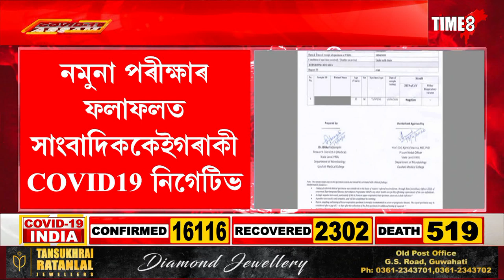লাহৰীঘাটৰ সাংবাদিকৰ দেহত নাই কৰ'ণাৰ অৱস্থিতি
লাহৰীঘাটৰ সাংবাদিকৰ দেহত নাই কৰ'ণাৰ অৱস্থিতি, কৰ'ণা আক্ৰান্ত ব্যক্তিৰ সাক্ষাৎকাৰ লৈছিল সাংবাদিককেইগৰাকীয়ে